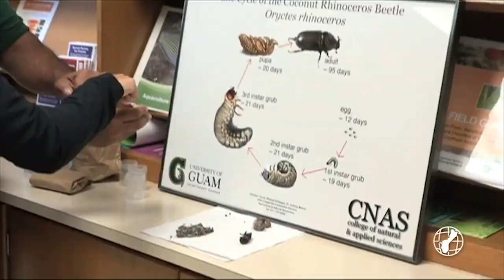Expert says green waste boosts rhino beetle population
The longer you keep your green waste out, the greater the chances coconut rhino beetles will spread. That's according to a local biosecurity investigator who speaks with our Julianne Hernandez.
Sharing what to look out for and how to prevent the spread of the invasive species  by properly dispose of our greenwaste.